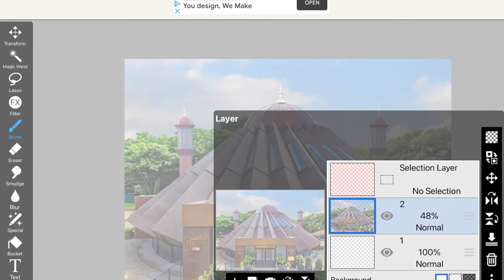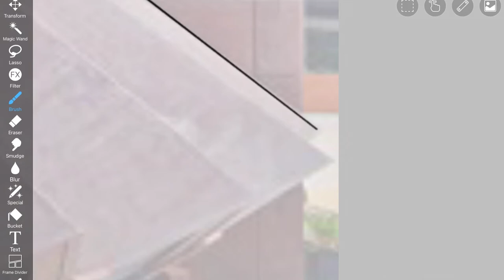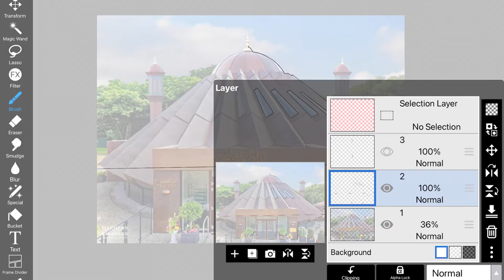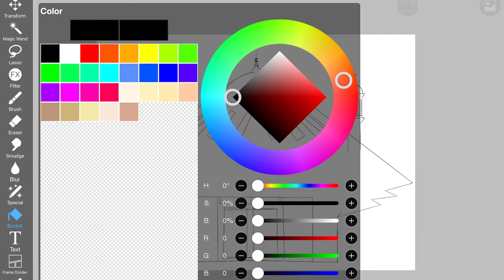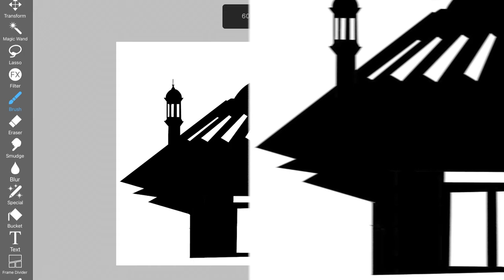Mosque Silhouette | Tutorial | How to draw Mosque in ibisPaint X |Illustration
In this video tutorial you will learn how to make a MOSQUE Silhouette in ibisPaint X app.
By following these steps, you’ll be able to design a gorgeous art
It’s a lot of fun to make!

This is Mubarak Mosque silhouette that is in Tilford, Surrey, England.
Nazm- 'Aaj Islam ko phir ba fazle Khuda' , An Urdu poem about Mubarak Mosque in Islamabad, Tilford, UK. Written by Mubarak Zafar with the voice of Umar Sharif.

⏱️TIMESTAMPS⏱️

00:00   Intro
00:12   Draw in ibisPaint X
00:30   Turn Down Opacity
00:38   Draw Line art
03:34   Outline Looks Like
03:39   Fill Colour
04:26   Final Image
04:38   Outro

Please write likes and comments!